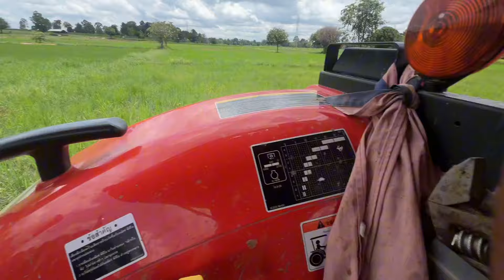เมื่อM62ลงนาหน้าฝนจะรอดหรือร่วง?